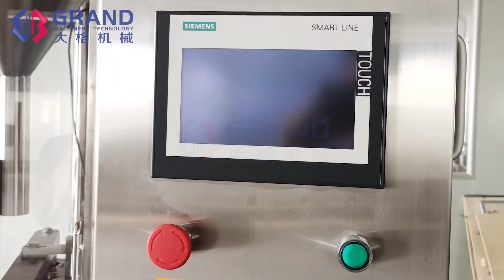NJP 800C Pellet Capsule Filling Machine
NJP-800 Grand Automatic Capsule Filling Machine
Professional Pharmaceutical Equipment Supplier
1. 800 capsules per min
2. PLC+Touch Screen
3. This machine meets GMP and CE certification requirements.
4. Tony Tao: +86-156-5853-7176/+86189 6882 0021